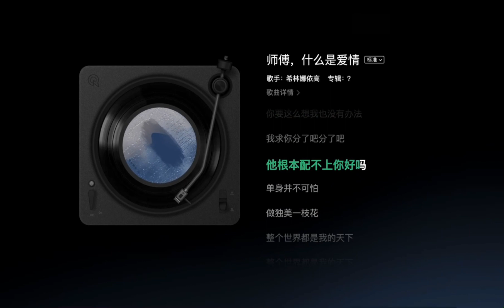希林娜依高 Curley Gao 個人首專 part 1 主打歌 《師傅，什麼是愛情》 curley Gao the first album 《master, what is love》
希林娜依高[超话]#
爱是什么模样？我们在路上，摸索着、碰壁着，依然充满勇气去面对。爱自己，也追逐爱。@希林娜依高 希林娜依高首专原创主打歌 正式上线，敬请收听！希林娜依高个人首专解锁中# 亚洲新歌榜#